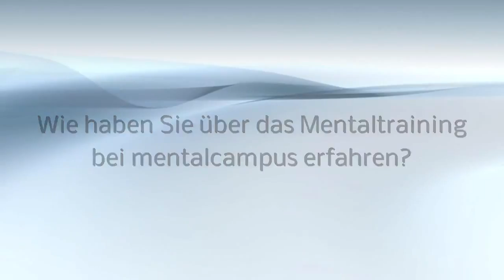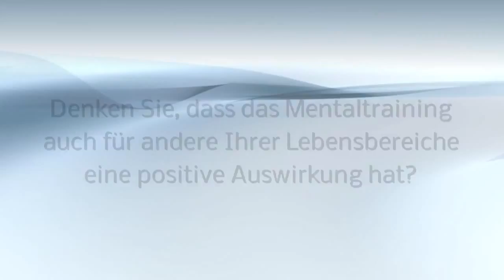Mentaltraining im Leistungssport - Interview mit Johanna Goliszewski - Coaching Hypnose Düsseldorf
Dies ist ein Interview, welches wir bei mentalcampus in Düsseldorf mit unserer Klientin Johanna Goliszewski geführt haben. Sie spielt professionell Badminton, ist Europameisterin im Damen-Doppel, Nummer 19 der Welt und trainiert am Olympiastützpunkt Mühlheim an der Ruhr.
Hier schildert sie ihre Erfahrungen mit dem Sportmentaltraining bei mentalcampus und den Nutzen für ihren sportlichen und außersportlichen Erfolg.
mentalcampus Coaching, Hypnose, Meditation Düsseldorf.
Das Interview führte Christian U. Weber.